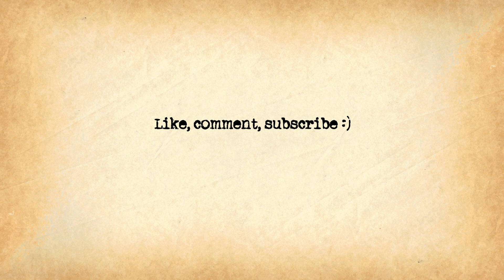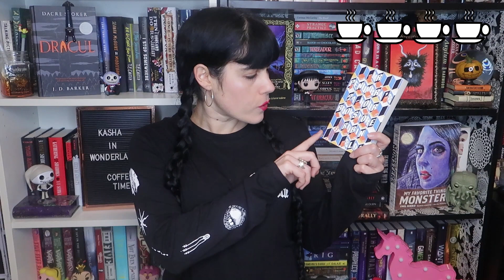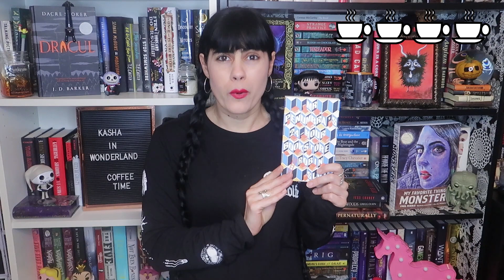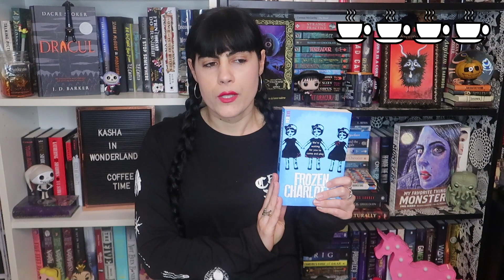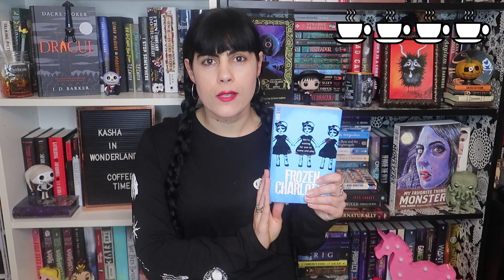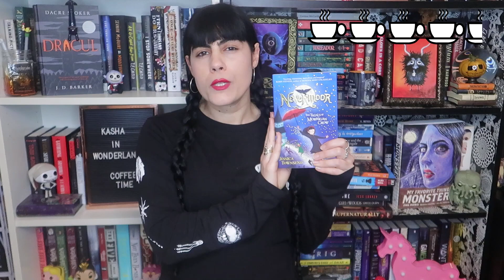January Reads | Starting the Year Strong 💪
☼AMAZON WISHLIST: